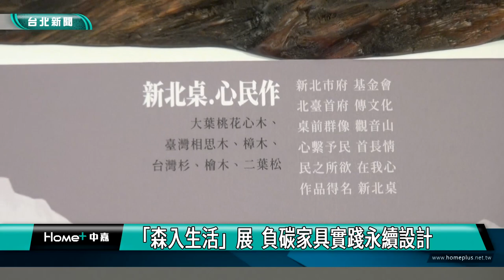北科大 木藝|「森入生活」展 負碳家具實踐永續設計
由台北科技大學木藝中心主辦的「森入生活—國產．材好．設計展」，以台灣在地林場產出的國產木材作為媒材，設計產出生活居家用品，包括公共藝術作品《重生羅漢》、《台灣林相》，以及可作為居家用品的椅、凳、桌、几、櫃等約60件作品，在新芳春茶行展出，邀請民眾感受台灣在地林材，創造出的質樸優雅氛圍。